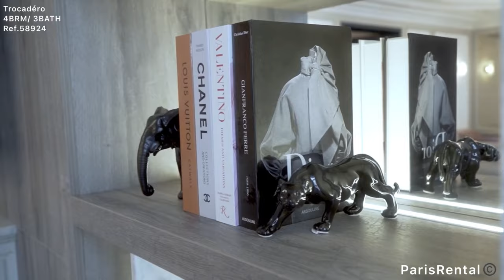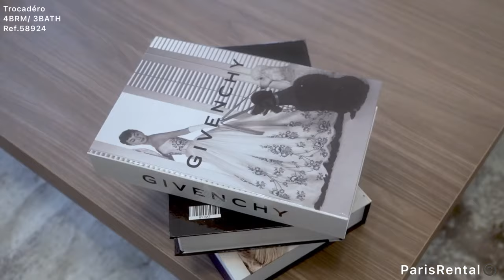Luxury Paris Rental Apartment Tour | Trocadéro | PARISRENTAL - REF. 58924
Paris Rental | De Circourt Associates - Location Meublée Corporate Paris

🎥Virtual Tour - Furnished Apartment in Paris
🎥Visite Virtuelle - Location Appartement Meublée à Paris

🇬🇧 Four-bedroom rental apartment in the 16th district of Paris, the neighborhood of Trocadéro
€8,250 / MONTH  REF. 58924
➡️Planning to rent an apartment in Paris, please visit our

🇫🇷Location d'appartement 4 chambres à Paris, Quartier Trocadéro, 16ème arrondissement
€8,250 / MOIS  REF. 58924

💼Discover All Our Paris Rental Service

🇨🇳想要了解更多巴黎精品房源，欢迎访问我们的独家中文网站